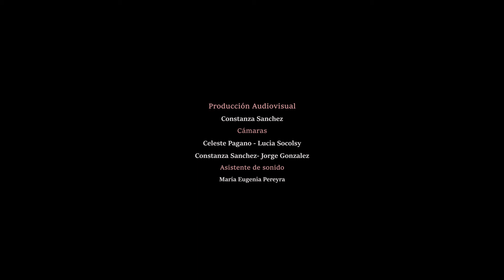PUCCINI Giacomo - GIANNI SCHICCHI - ISA Teatro Colón 2017 / 2da. Función / Subtitulada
PUCCINI Giacomo - GIANNI SCHICCHI
Marco GUIDARINI, Dirección Musical
Luis GAETA, Gianni Schicchi
ISATC / Instituto Superior de Arte del Teatro Colón
Alumnos de la carrera de Canto del ISATC
Orquesta Académica del ISATC
 Gianni Schicchi: Luis GAETA
Lauretta: Sofía DI BENEDETTO
Zitta: Carolina PAREDES
Rinuccio: Reynaldo SAMANIEGO
Gherardo: Pablo SCAIOLA
Nella: Laura AVILA
Betto: Augusto NUREÑA
Simone: Felipe CUDINA
Marco: Leandro GAUNA
La Ciesca: Eleonora GAUDELLI
Spinelloccio: Luis LOAIZA
Notario: Norberto CRESPI
Pinellino: Federico SALCEDO
Guccio: Sergio WAMBA
Preparación Musical del Elenco: Prof. Marcela ESOIN
Instituto Superior de Arte del Teatro Colón
Mtro. Claudio ALSUYET, Director
Prof. Rozita ZOZOULIA, Regente Carrera de Canto
Prof. Gabriela OLCESE, Regente Carrera de Academia Orquestal Prof. María Emilia Pandolfi, Preparadora Idiomática
Gabriel VACAS, Coordinación
Agradecimiento a la Asociación Cooperadora del ISATC
Auditorio de Belgrano Buenos Aires - Argentina
13 de Diciembre de 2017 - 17 hs. ________________________________________________________